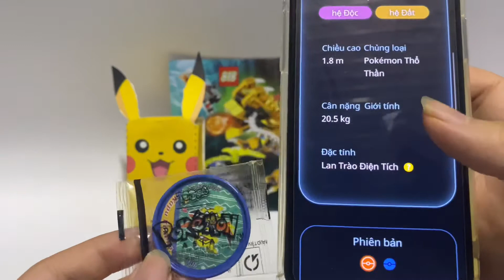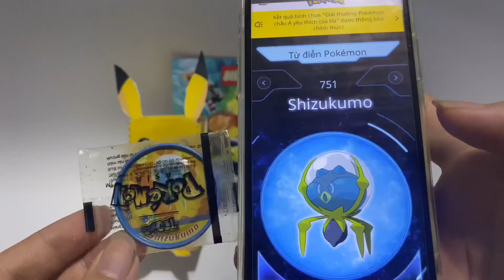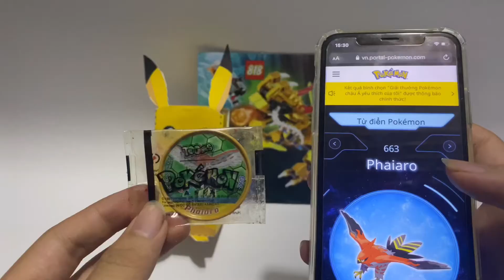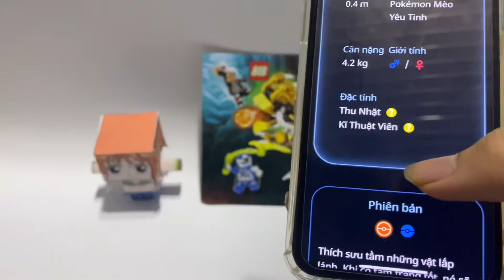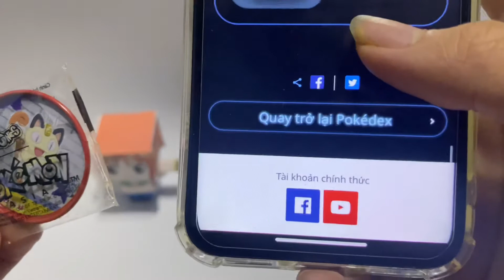Thử Thách Mở 100 Gói Bánh Tonies | NamThanVlog- Pikachu Và Nami Giúp Đỡ Liệu Có Ra Thẻ Hiếm